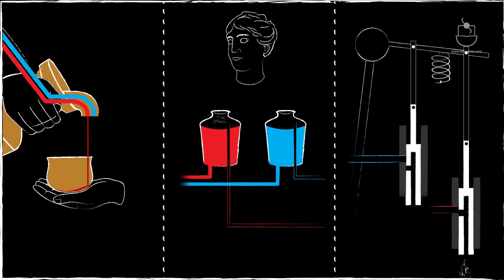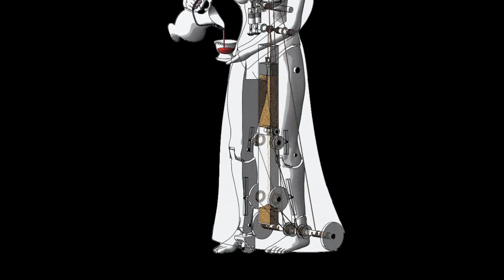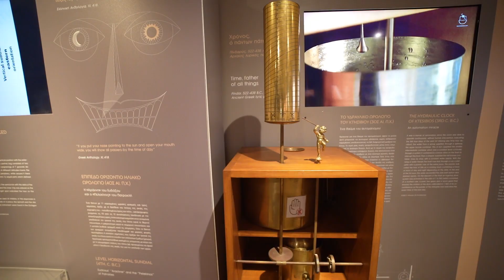τὰ μηχανήματα / Ancient Greek Technology Explained in Ancient Greek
Meet the world's first robot (αὐτόματον), a water clock (ὡρολόγιον) and other genius inventions of the ancient Greeks in this short video which we filmed in the "Kostas Kotsanas Museum of Ancient Greek Technology" in Athens.

All footage in this video that looks professional (demonstrations of museum exhibits) belongs to the copyright of the "Kostas Kotsanas Museum of Ancient Greek Technology".